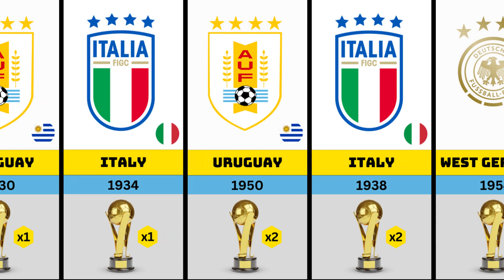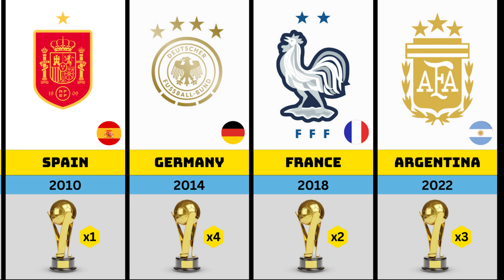FIFA World Cup Winners 1930 - 2022.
"The FIFA World Cup stands as the pinnacle of global soccer competition, showcasing the finest talent from around the world every four years. This month-long tournament brings together 32 national teams in a quest for football glory. The privilege of hosting the World Cup is bestowed upon a country chosen by FIFA's Council. Below, you'll find the illustrious list of World Cup Winners, each victor etching their name into footballing history."